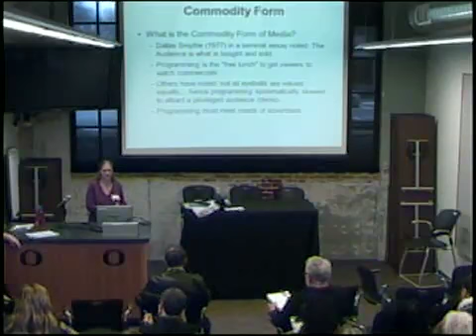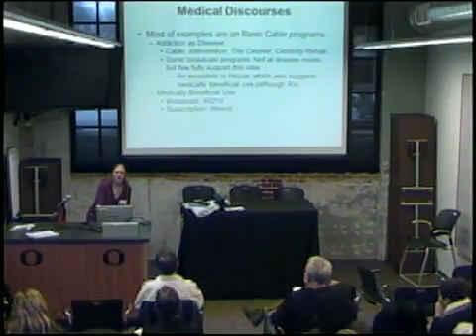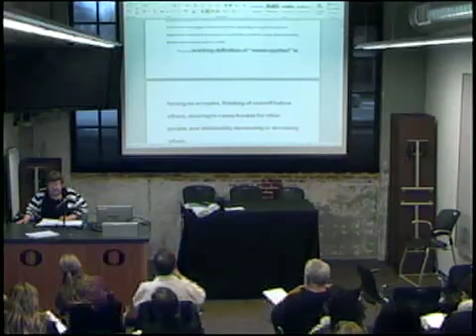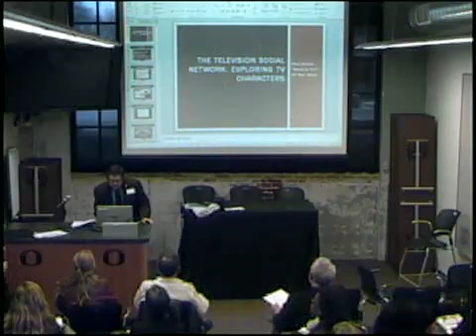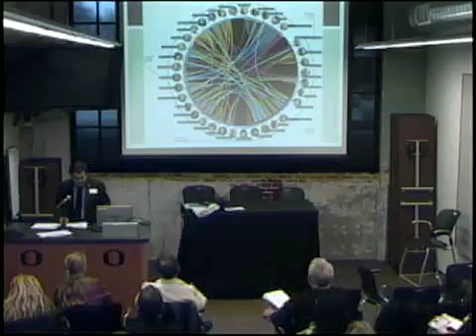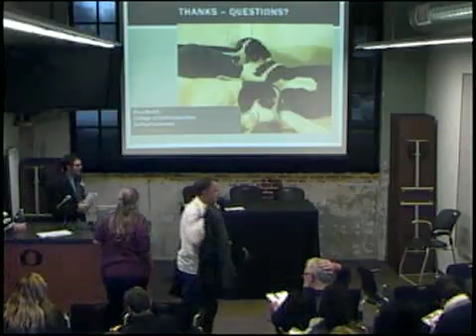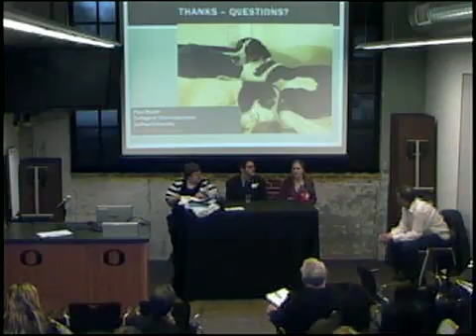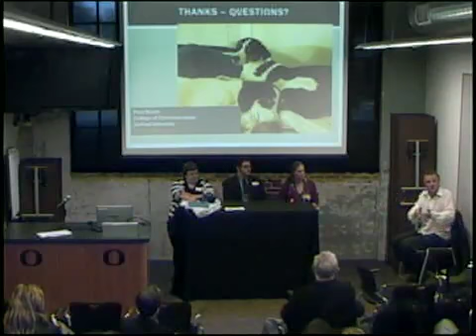What is Television? Panel #8 -- Inside the Box: Explorations of Television Content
Moderator: Toby Miller, University of California, Riverside, USA

    Nichole Bogarosh, Washington State University, USA -- Where are All the Baby Boomers on Network Television?
    Katrina Flener, Temple University, USA -- The Commodity Form and Ideology:  Drug Discourses Across Varying Economic Models of Television
    Melle Starsen, Upper Iowa University, USA -- Cool to be Cruel: Mean Spiritedness of Modern Children's TV Sitcoms

What is Television? A Conference to Explore the Past, Present, and Future of Television. March 1- 3, Portland, OR. Organized by Dr. Janet Wasko and the School of Journalism and Communication.